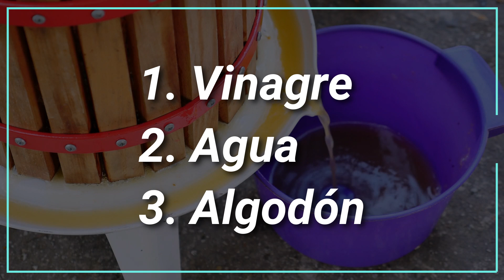5 Remedios Caseros para Quitar el Acné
remedioscaserosacne acne hoy te compartimos 5 remedios caseros para quitar el acné, son alternativas que puedes usar antes de hacer una consulta con un medico, seguramente este video te llenara de información de valor.